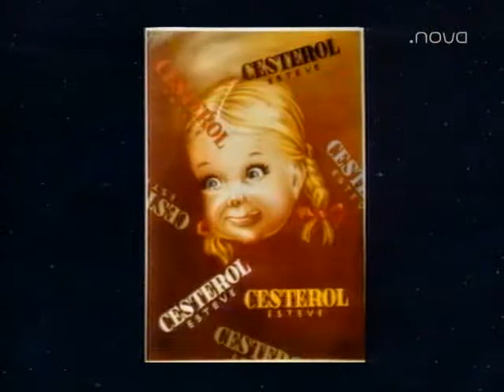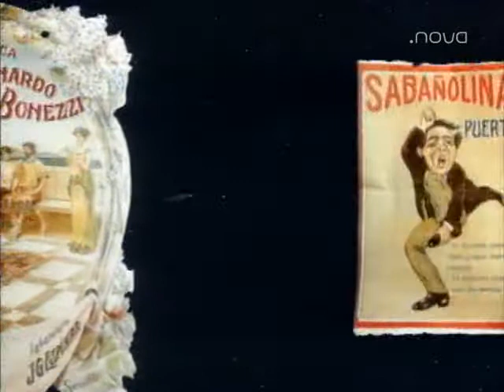Farmacia de Guardia 1x08 «La lotería